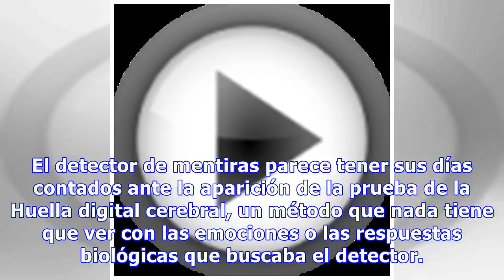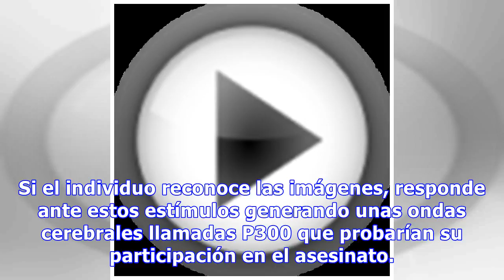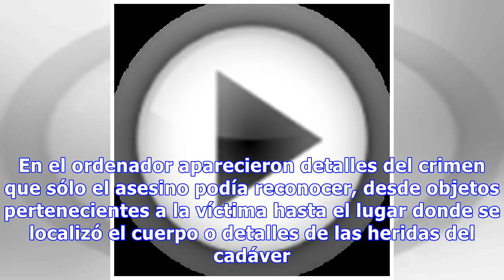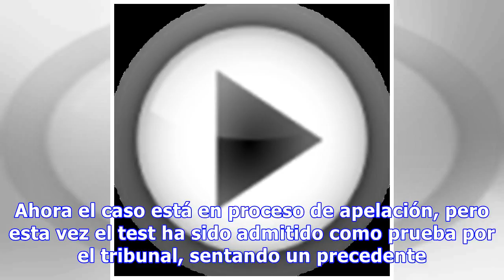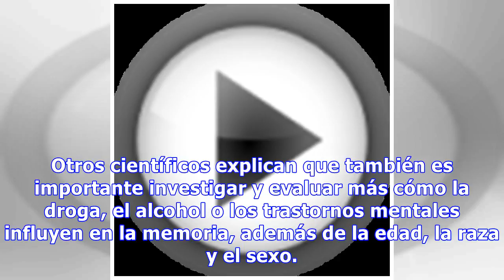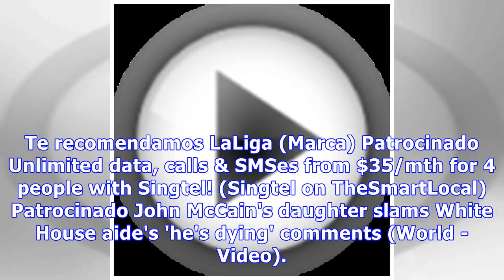El peligro o la utilidad de almacenar información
El detector de mentiras parece tener sus días contados ante la aparición de la prueba de la Huella digital cerebral, un método que nada tiene que ver con las emociones o las respuestas biológicas que buscaba el detector. La nueva técnica permite valorar y analizar la información almacenada en el cer...